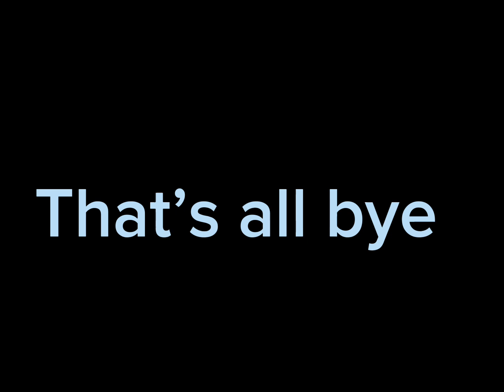Very important message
Just copy and paste